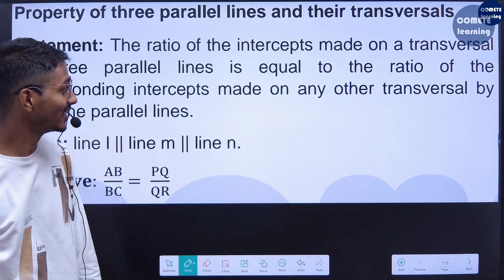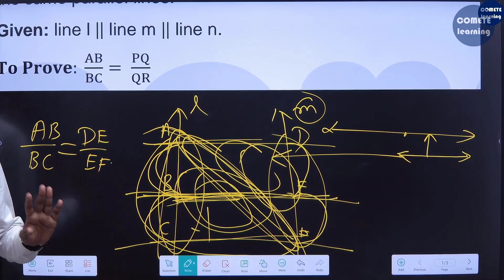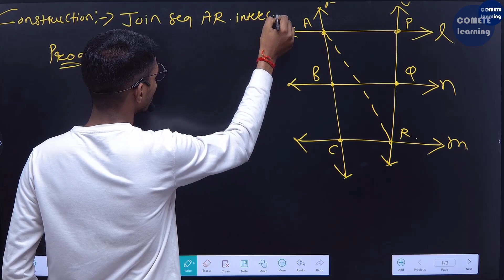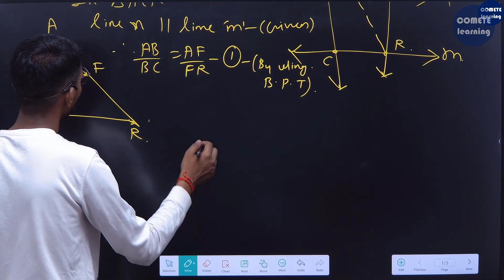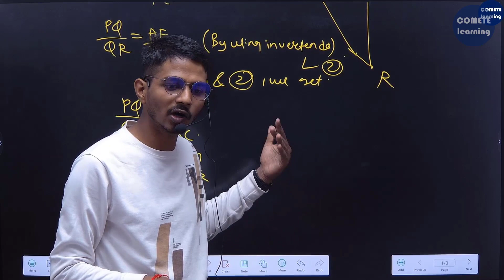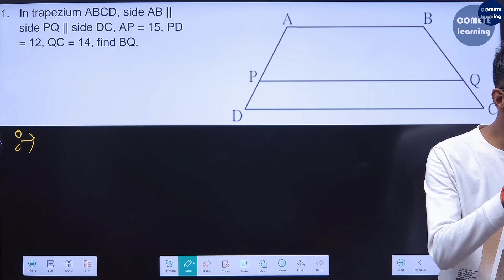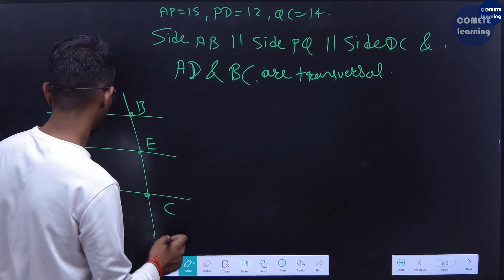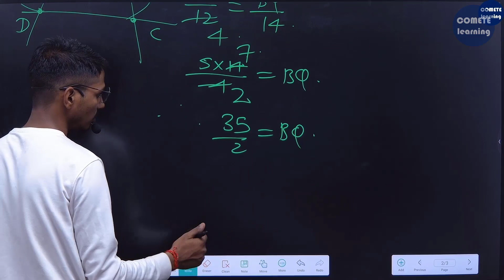L9 Property of Three Parallel Lines Q1 By Suraj Sah 10thclass maths @cometelearning (19/05/23)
Lectures by Suraj Sah & Team COMETE
Course: 10th MH Board
Subject: Maths - 2 (Geometry)
Chapter: Similarity
Topic: (Property of Three Parallel Lines Q.1)
Lecture - 9